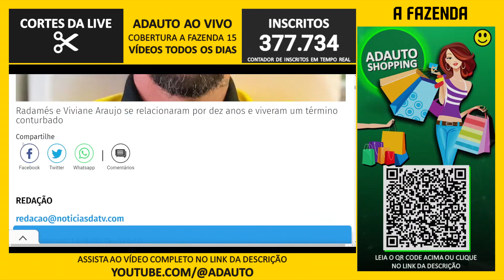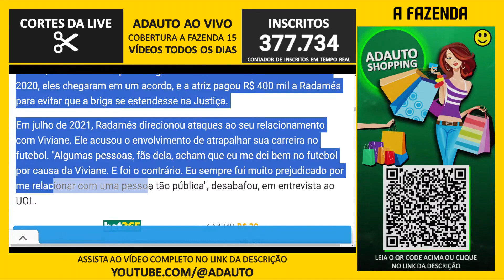🟡 A FAZENDA 2023: Radamés Martins protagonizou um divórcio polêmico com Viviane Araújo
Corte da Live - Reality Show A FAZENDA 15 (2023) comentado AO VIVO em live interativa no CANAL DO ADAUTO.

📬 Envie presentes para o canal:
A/C: Adauto 🎁